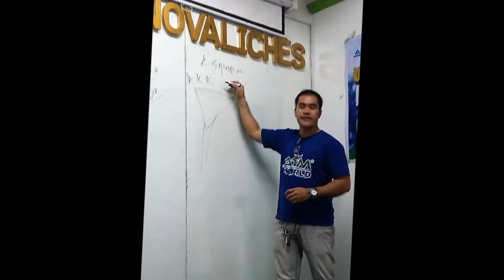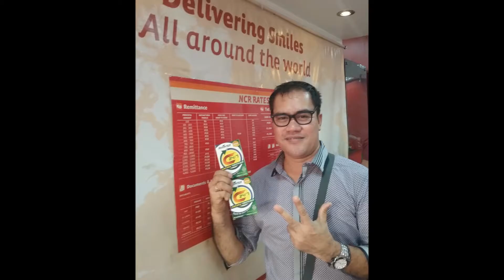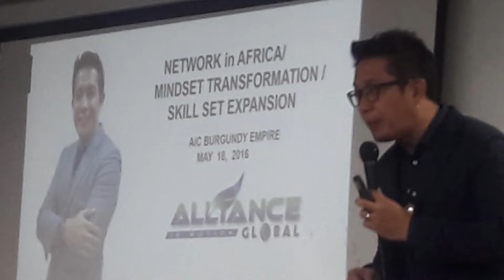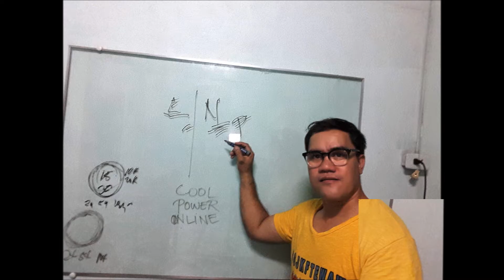Aim Global My Own Video